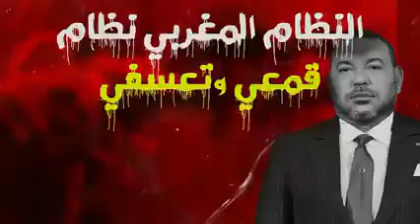Question fatale pour El Otmani